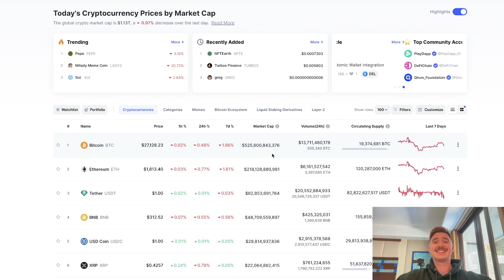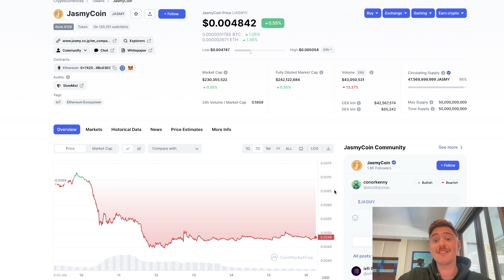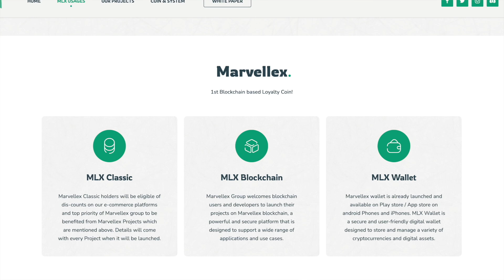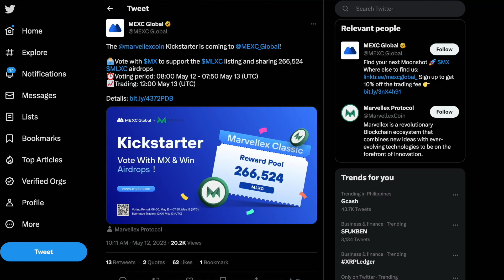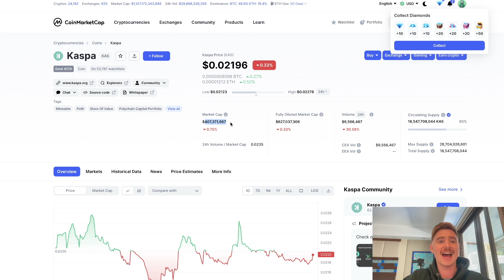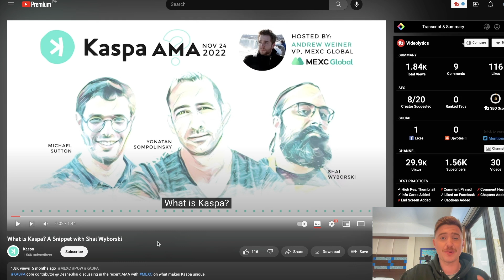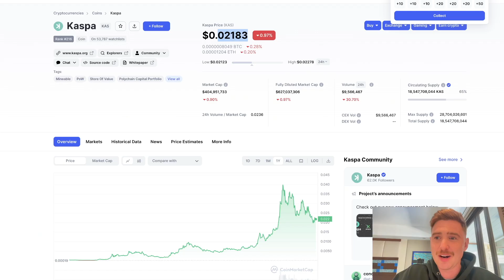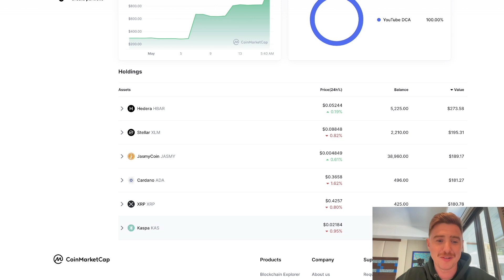WHY I BOUGHT 4600 KAS Kaspa Crypto Coins, 2210 XLM Stella Coins & 20700 JASMY Cryptocurrency